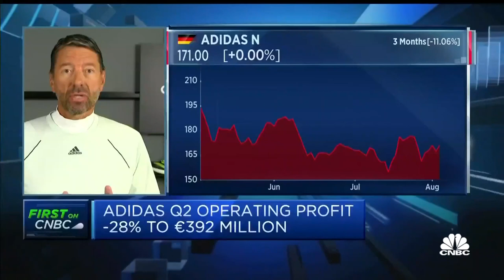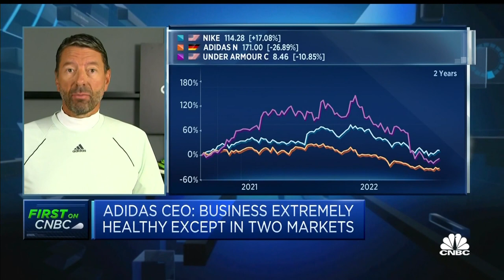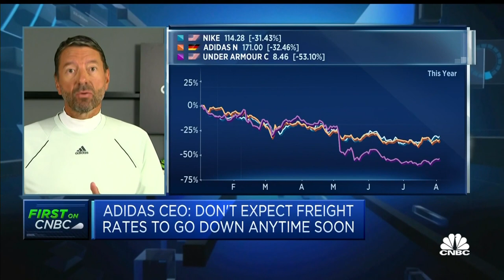Adidas CEO: 'High appetite' in the market despite China lockdowns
Kasper Rørsted, CEO of Adidas, discusses the company's upbeat and positive outlook for the second half of the year despite ongoing supply chain challenges between the war in Ukraine and China's zero-Covid policy.